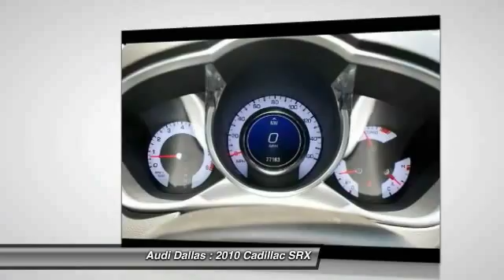2010 Cadillac SRX Fort Worth,Certified Audis,Pre-Owned Audis,PreOwned Audis,Magna Elite Dealer AS562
2010 Cadillac SRX Premium

Audi Dallas
5033 Lemmon Avenue